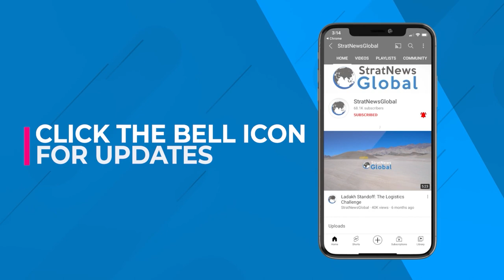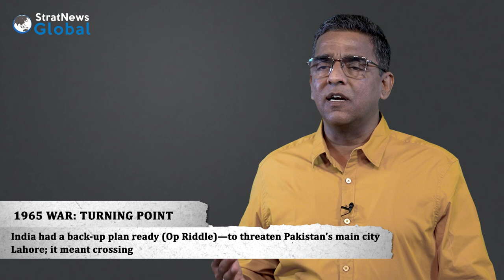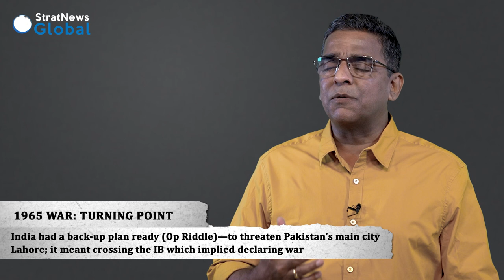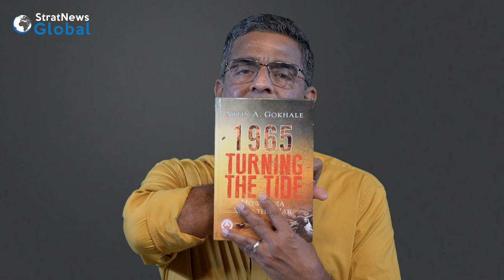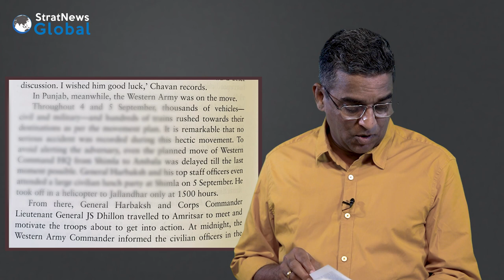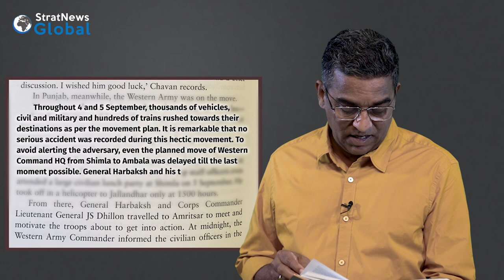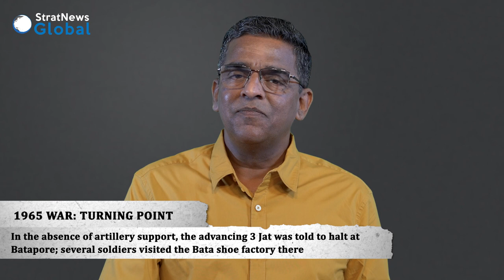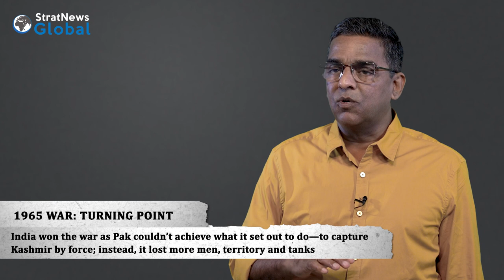Why And How India Threatened Lahore In 1965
NEW DELHI: It’s one of India’s finest military manoeuvres, one that came under pressure during the 1965 war with Pakistan. Fifty six years ago this week, India launched Operation Riddle, the motive of which was to threaten attacker Pakistan’s main city, Lahore. And Indian troops entered Pakistan by going across the international boundary in Punjab. In this episode of ‘Simply Nitin’, StratNews Global Editor-in-Chief Nitin A. Gokhale describes what prompted India’s move and how it took Pakistan by surprise.

1965 Turning the Tide: How India Won the War: